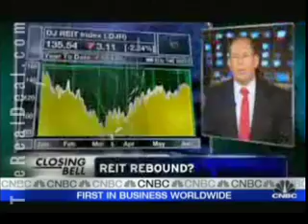CNBC - REIT index increases more than 50 percent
Brad Case of National Association of Real Estate Investment Trusts, and Daniel Alpert of Westwood Capital, discussed increasing stability in the REIT market, and the jump of the REIT index by more than 50 percent on CNBC. Case said the market is more likely to see upward movements in the REIT stock prices because investors understand REITs can get through the debt crisis. Alpert said it is important to note the differences between the commercial bubble and the residential bubble. "There's a constant demand for homes ... but commercial real estate moves with the economy," Alpert said. He said the commercial downturn has yet to materialize and this will offset the fact that the bubble is not as large as the residential bubble. He also said the market will not bottom out until property value cap rates reach the double digits. "In the early 90's, cap rates on property were in the double digits, investors in stocks were willing to pay more for real estate than private investors. Levels are not there yet, but when we get there; thats the bottom," said Alpert. For more information please click on the link provided